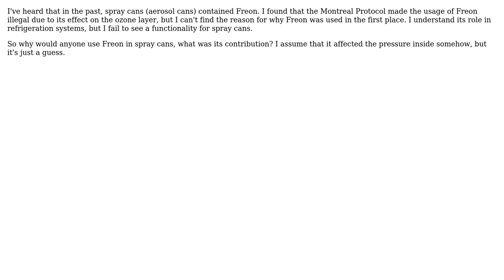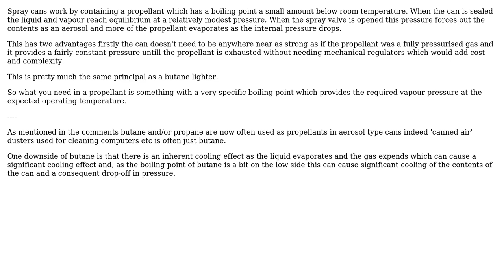Engineering: Why was Freon used in spray cans before it was declared a threat to ozone?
With thanks & praise to God, and with thanks to the many people who have made this project possible! | Content (except music & images) licensed under CC BY-SA | Music | Images & others | With thanks to user Physther user Fred user Chris Johns and the Stack Exchange Network Trademarks are property of their respective owners. You are responsible for your own actions.